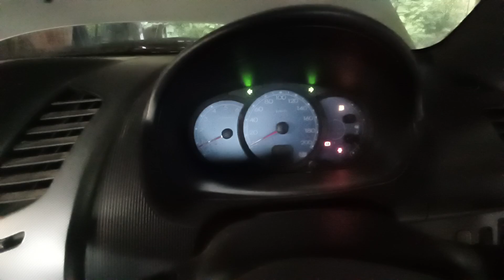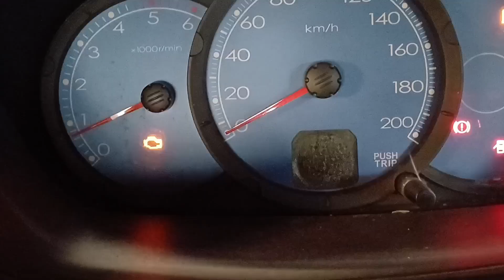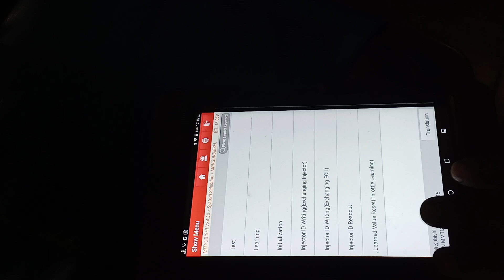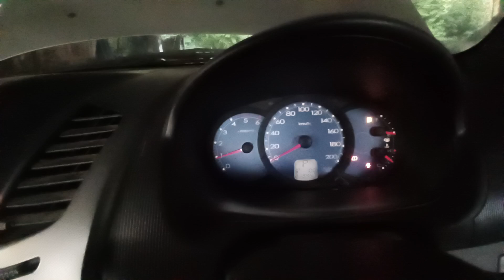@ไปซ่อมรถจังหวัดสระแก้ววาล์วปั๊มมิตซูไทรทันเสียไฟรูปเครื่องโชว์กล่องล็อค#ช่างหมึกคนเกษตร